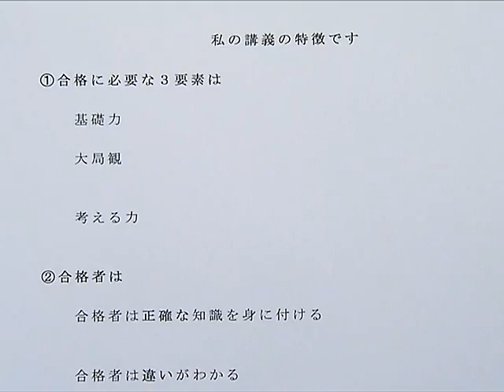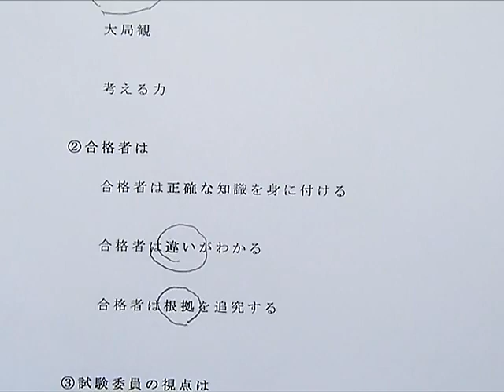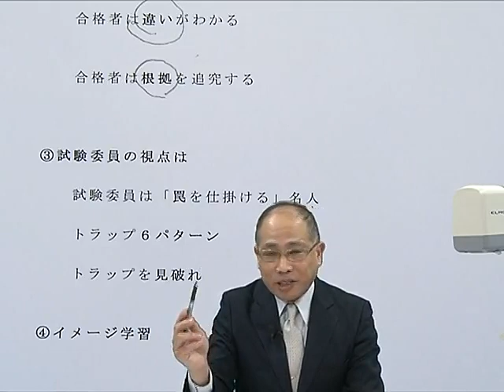【ＬＥＣ宅建】大浦 壮太郎講師 自己紹介動画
ＬＥＣ新橋本校にて宅建講座に登壇される‹大浦　壮太郎LEC専任講師›の自己紹介動画です。
★ＬＥＣ新橋本校　WEBサイトはこちら